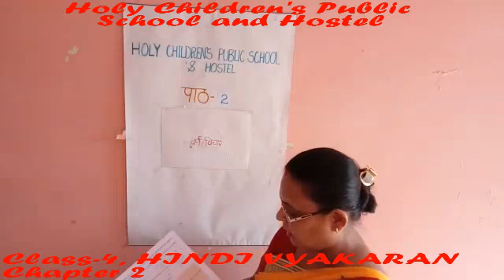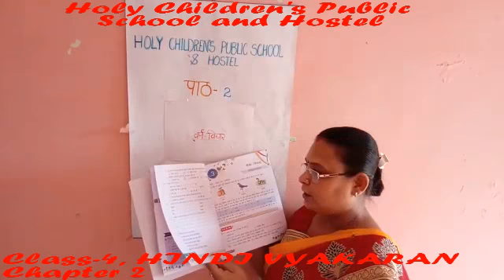CLASS 4 , HINDI VYAKARAN, CHAPTER 2